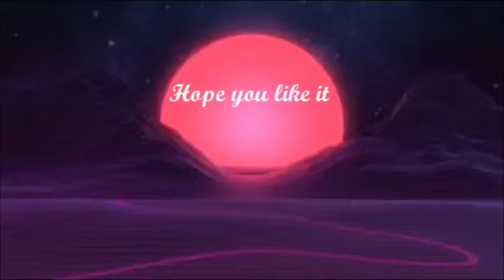Tasty carrots MeMe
oc

Purple fenic - Friend Eely
White wolf- Demoon mine

this animation was never finch you see that at the end its a old one i made